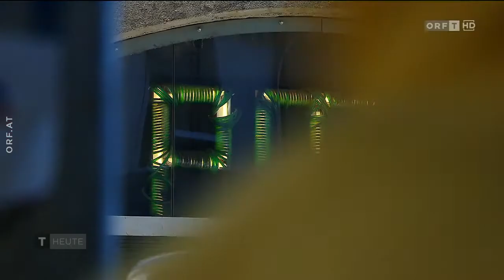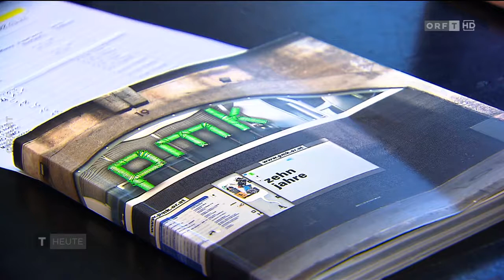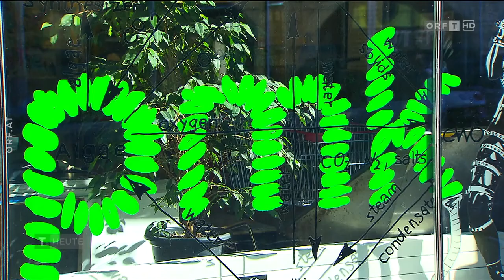Leben für die Kultur (Tirol Heute 02.04.2022)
Regionales | Tirol heute

Leben für die Kultur
Ein Mann, der für die Kultur lebt, ist der leidenschaftlicher Kulturarbeiter und Aktivist David Prieth. Der 35-jährige Innsbrucker mit Ötztaler Wurzeln hat Vergleichende Literaturwissenschaft studiert. Er ist Geschäftsführer des Kulturzentrums PMK und sitzt auch im Aufsichtsrat des Tiroler Landestheaters.

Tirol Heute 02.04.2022